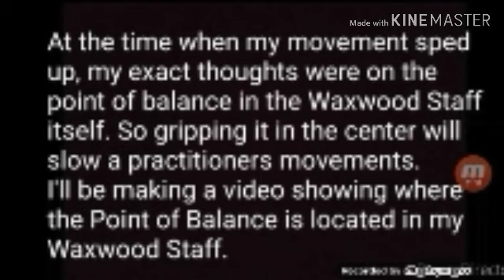🇨🇳🐅I recorded one of my old Chinese Waxwood Staff videos from one of my old channel🇨🇳🐅